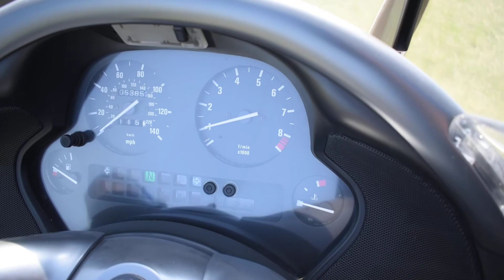2002 BMW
2002 BMW